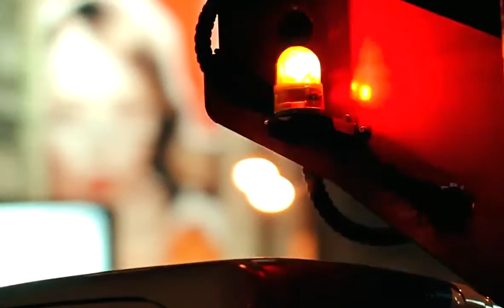♕V$V£V♕PAZ·IFICO♕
V$V£V PROD.
V$V£V BEAT.

HLKHGERJHG
perdon x la intro de mierda

POWEL♕